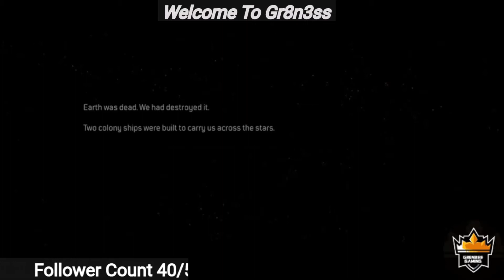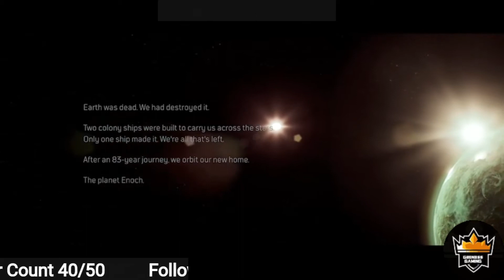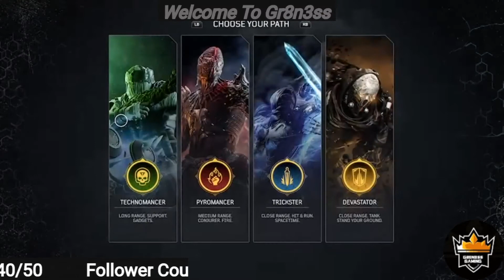OUTRIDERS: DEMO PART 1!!!!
We check out people can fly's OUTRIDERS!!!